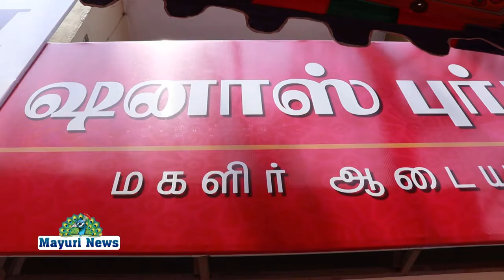ஷனாஸ் புர்கா மகளிர் ஆடையகம் திறப்பு விழா நடைபெற்றது | TIRUNELVELI | SHANAS PURKHA | MAYILOSAI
SHANASPURKHA ATOZBABU OPENINGFUNCTION OFFERS MAYILOSAI MAYURITV FREEHANDBAG நெல்லையில் கொக்கிரகுளம் வசந்தம் நகர் ரோஸ் மஹால் எதிரில் தேவி மருத்துவமனை காம்ப்ளக்ஸில் ஷனாஸ் புர்கா மகளிர் ஆடையகம் திறப்பு விழா நடைபெற்றது. ஏ டூ இசட் மொபைல் உரிமையாளர் பாபு அவர்கள் கலந்துகொண்டு புதிய நிறுவனத்தினை திறந்துவைத்தார். திறப்பு விழாவை முன்னிட்டு புர்கா வாங்கினால் ஓர் அழகிய ஹேண்ட்பேக் இலவசமாக வழங்கப்பட்டது. மேலும் பெண்களுக்கு தேவையான டாப் சுடிதார் சால் உள்ளிட்ட அனைத்து ஆடைகளும் குறைந்த விலையில் தரமானதாக கிடைக்கும். ஒரு முறை வந்து ஷனாஸ் ஆடைகள் வாங்கினால் திரும்பத் திரும்ப ஆடைகள் வாங்கி மகிழ்ச்சி மன நிறைவு பெற முடியும் இந்த அரிய வாய்ப்பினை பொதுமக்கள் அனைவரும் பெற்றுக்கொள்ளுமாறு உரிமையாளர் வாடிக்கையாளர்களிடம் கேட்டுக்கொண்டார். இதுகுறித்து அவர் அளித்த சிறப்பு பேட்டி காண லாம் நிகழ்ச்சியில் நண்பர்கள் உறவினர்கள் என பலர் கலந்து கொண்டு தங்கள்.